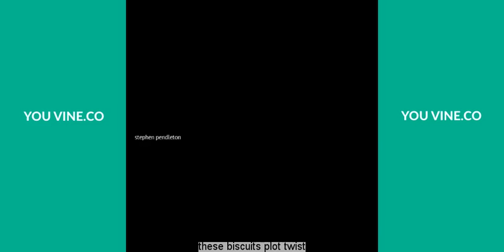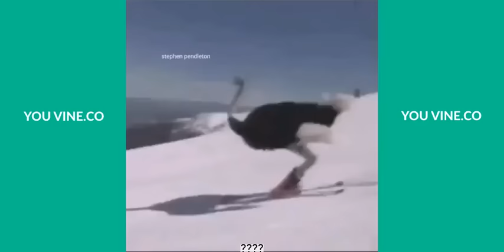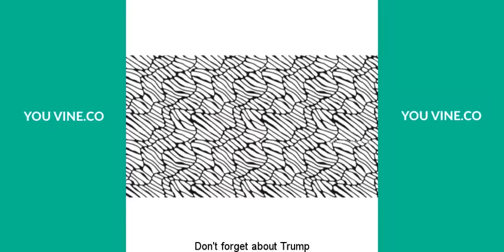its okay stephen pendleton Vine Compilation 2016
its okay stephen pendleton Vine compilation with captions.